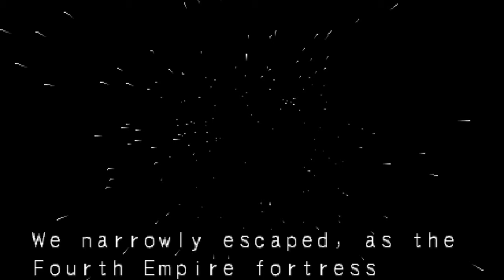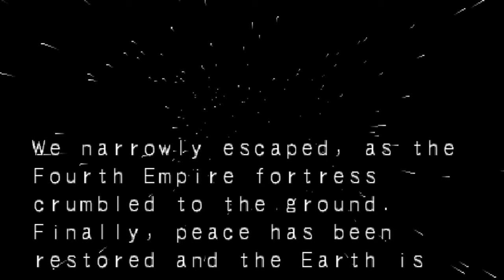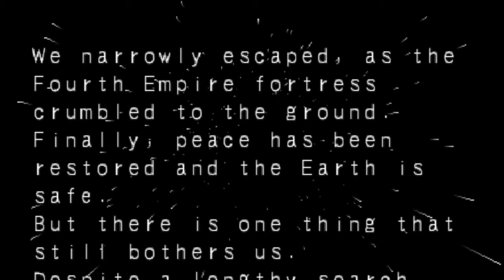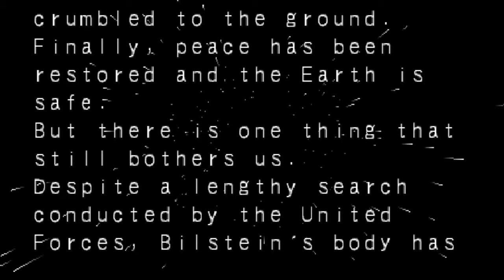Star Gradiator - Episode 1: THE FINAL CRUSADE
Star Gladiator - Episode 1: The Final Crusade (Japanese: スターグラディエイター, Hepburn: Sutāguradietā) is a 1996 weapon-based 3D fighting game released by Capcom for the PlayStation-based ZN-1 arcade hardware. It was Capcom's first in-house polygonal fighting game (the earlier Battle Arena Toshinden 2 was licensed to Capcom from an outside developer). A PlayStation port was released in October 1996. It was followed by a single sequel, Plasma Sword, in 1998.

Instead of the six-button configuration system seen in past Capcom fighting game series such as Street Fighter II and Darkstalkers, Star Gladiator utilizes a Soulcalibur series-esque four-button configuration system, which consists of two attack buttons for a character's weapon, a kick attack, and a guard defense. The fighters battle upon a hovering arena, and if a fighter is knocked of the arena they lose the round.

Plasma Reverses are two special guard moves that can be unleashed at any time from within a battle. A Plasma Reflect enables a fighter to deflect an opponent's incoming move and stun them, leaving them vulnerable for a few seconds, while a Plasma Revenge enables a fighter to counterattack an opponent's incoming move and strike back with their own fast attack. Characters can also use a Plasma Strike, which can cause huge damage to an opponent if it connects on sight, but a Plasma Strike can only be done once per round.

Star Gladiator also introduces the Plasma Combo System. Through a specific string of attacks, a fighter can combo their opponent even if the opponent is blocking. If a character strings together five hits and presses a specific button at the end of the combo, they initiate a Plasma Final, which unlocks a technique that inflicts a large amount of damage upon their opponent if used. This system was discarded in the game's sequel, Plasma Sword.

The arcade mode of Star Gladiator consists of ten fights. Depending on who the player chooses as their character, they will fight against a specific set of opponents. Gore, who serves as the sub-boss of the game is always fought at Stage 9 and Bilstein, who serves as the final boss of the game is always fought at Stage 10. Depending on how quickly the player defeats Bilstein, either the game ends with a false ending or the player is then taken to a special battle against an unplayable computer-controlled true final boss named Ghost Bilstein. Losing to Ghost Bilstein results in both a bad ending and a game over while defeating Ghost Bilstein results in the chosen character's own true ending.

Story
In the year 2348, humans have been exploring the vast reaches of outer space for four centuries and have established peaceful contact with various alien civilizations. People now emigrate from one planet to another. However, some problems arise with a couple of alien races, so the Earth Federation begins developing a Plasma-power weapon to protect the Earth from any outside threats. Dr. Edward Bilstein, a Nobel Prize-winning German-American physicist for the Earth Federation, uncovers the secret to humanity's "sixth sense": a technique for capturing the energy of the human mind, an energy source he calls "Plasma Power". The Plasma weapon is built, and Bilstein gains fame and fortune for the invention. It is discovered by the Earth Federation that Bilstein experimented on actual human bodies during his research on Plasma Power. He is arrested and exiled from Earth, imprisoned in a satellite that orbits the Planet Zeta, while development of the Plasma weapon is indefinitely suspended. Word of Earth's possession of a super weapon spreads throughout the universe and it reduces hostile confrontations.

Four years later, an Earth Federation army base is attacked and destroyed by a small group of rebels calling themselves the "Fourth Empire". Bilstein, who has built himself a powerful cyborg body and escaped from Zeta, is their leader. Realizing their pattern of attacks is leading back to Earth, a panicked Earth Federation searches for people who can utilize Plasma Power in their own given accord and stop Bilstein before he can conquer the universe with his nascent Fourth Empire. All of Earth's hopes rest in the project codenamed "Star Gladiator".